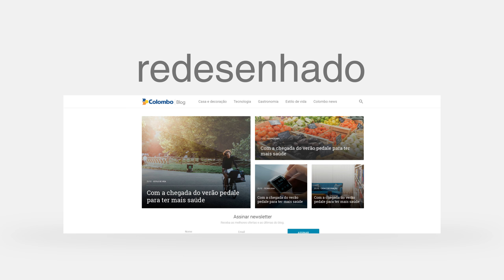Novo Blog Lojas Colombo